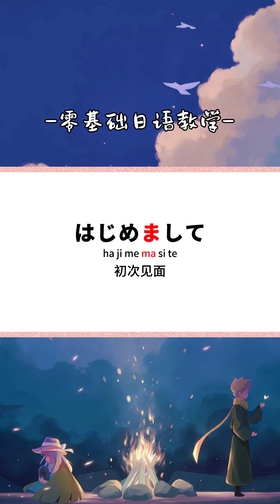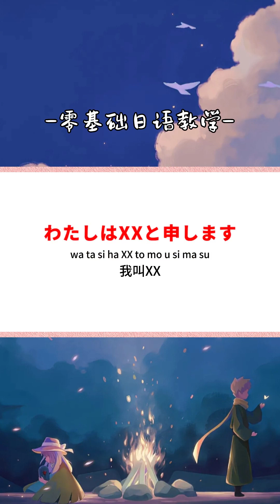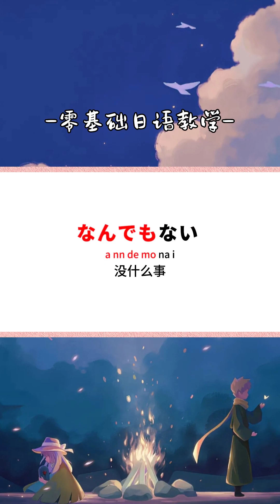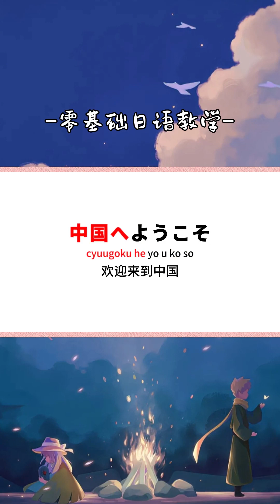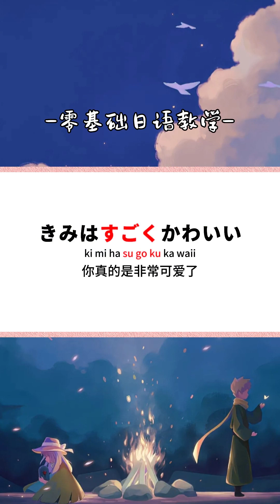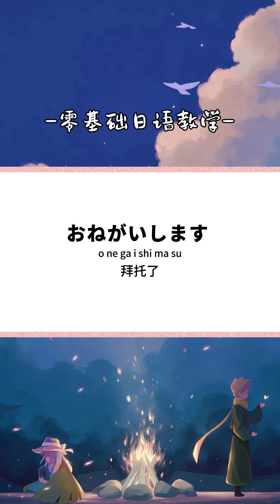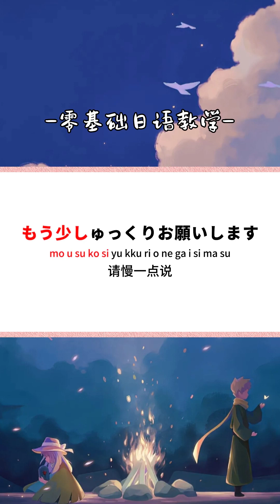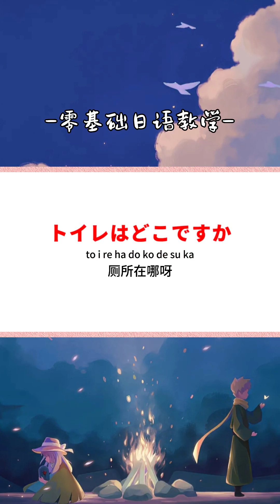日本人：说日语会变温柔 中国人：不信！我试试#日语口语